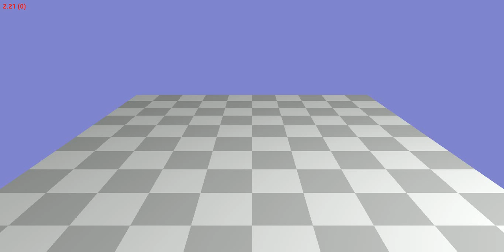Animation 08_01